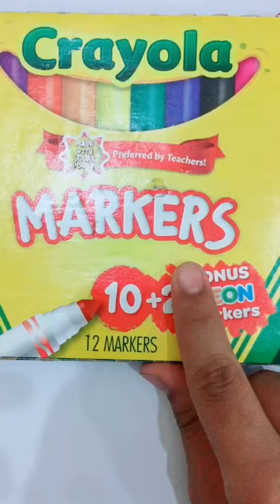Easy and simple 3D drawing of butterfly